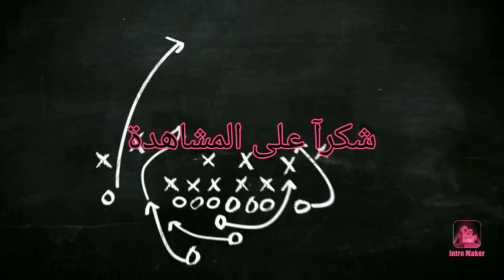لأول مرة كريب مكسيكي بمذاق خيالي لن تندم إذ جربته top top top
مقادير كريب :
1حليب
1كنور سمك
3بيضات
قليل من إبزار
ملعقة زبدة مذابة
12ملعقة طحين
مقادير الحشوة:
صدر دجاج
 3 بصل
زيتون مقطع
شمبنيو
إبزار
سكنجبير
ملح
2كنور سمك
مقادير صلصة البشاميل:
حليب
كوزة
إبزار
زعتر
2ملاعق طحين
2ملاعق زبدة